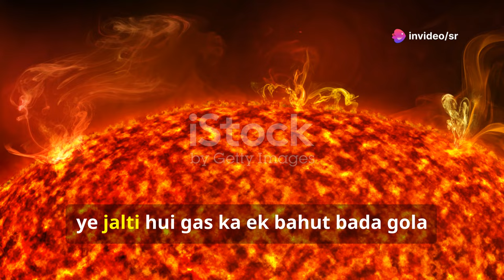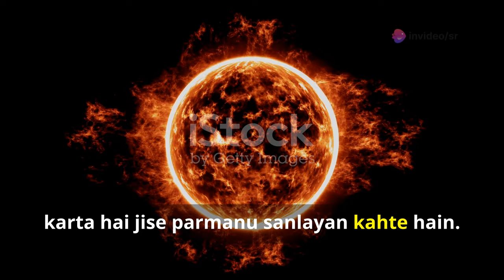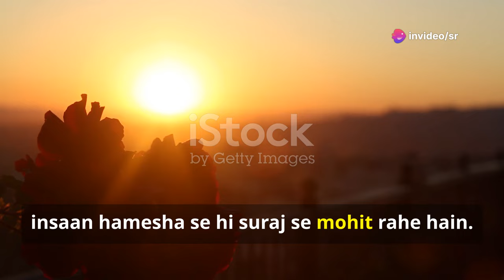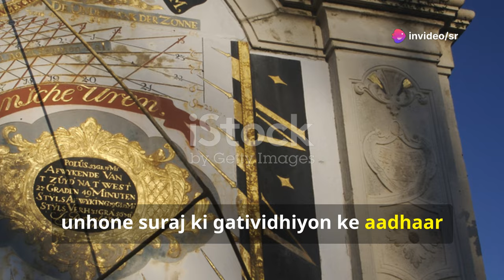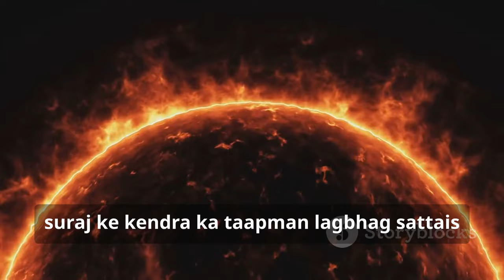The Sun: Our Solar System's Star || सूर्य: हमारे सौर मंडल का तारा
The Sun is the central star of our solar system and the most significant source of energy for life on Earth. Here are some key points about the Sun:

### Composition and Structure
- **Core**: The Sun's core is where nuclear fusion occurs, converting hydrogen into helium and releasing vast amounts of energy.
- **Radiative Zone**: Surrounding the core, energy produced in the core moves outward through this zone, primarily via radiation.
- **Convective Zone**: In this layer, energy is transported by convection currents, where hot plasma rises and cooler plasma sinks.
- **Photosphere**: This is the visible surface of the Sun, where sunlight is emitted. It's around 5,500°C (9,932°F).
- **Chromosphere and Corona**: Above the photosphere, the chromosphere and corona can be seen during a solar eclipse. The corona is the outer atmosphere, extending millions of kilometers into space and exhibiting temperatures of over 1 million°C (1.8 million°F).

### Importance
- **Energy Source**: The Sun provides light and warmth, crucial for photosynthesis in plants and maintaining Earth's climate.
- **Solar Wind**: A stream of charged particles from the Sun that influences space weather and can affect satellite operations and power grids on Earth.
- **Magnetic Activity**: Solar flares and sunspots are manifestations of the Sun's magnetic field, affecting space weather and communications.

### Lifecycle
- The Sun is currently in the middle of its life cycle, classified as a G-type main-sequence star (G dwarf). It is about 4.6 billion years old and is expected to continue fusing hydrogen for another 5 billion years before evolving into a red giant and ultimately shedding its outer layers to form a planetary nebula, leaving behind a white dwarf.

### Cultural Significance
Throughout history, the Sun has been a central figure in many cultures, symbolizing life, strength, and divinity. It has been worshipped and revered in various mythologies and religions.

Understanding the Sun is crucial not only for astronomy but also for our comprehension of climate, energy resources, and the fundamental processes that govern our solar system.